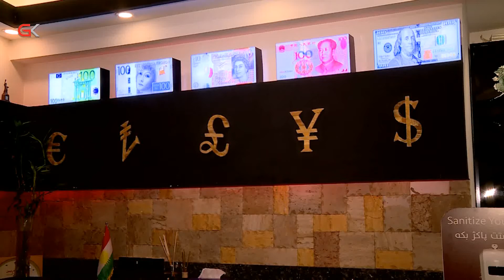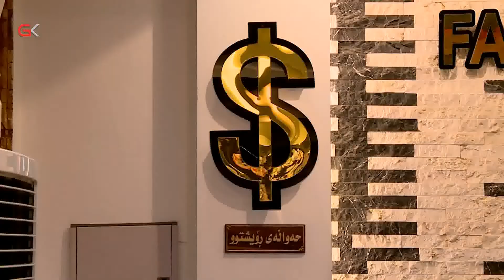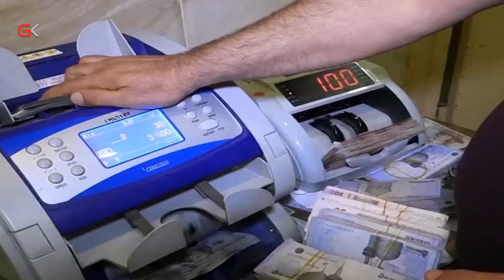بەرزبونەوەی نرخی زێر ئاستی فرۆشی ئەو بەرهەمەی كەمكردۆتەوە